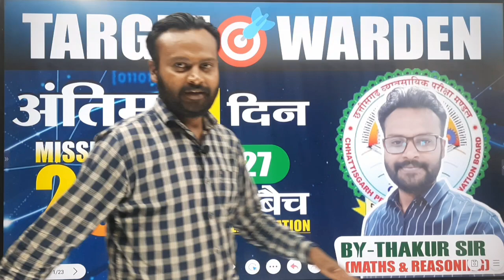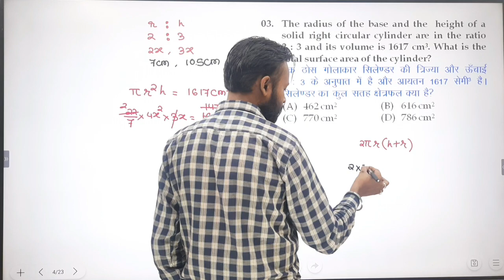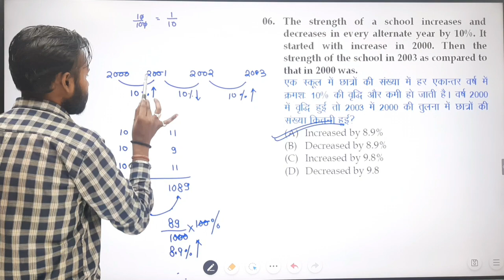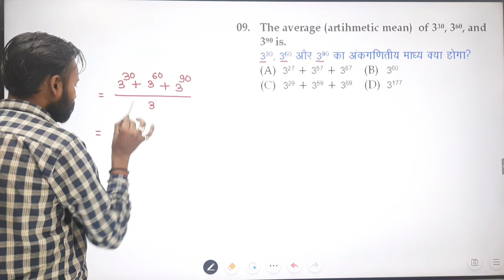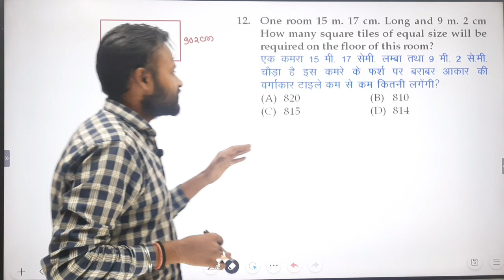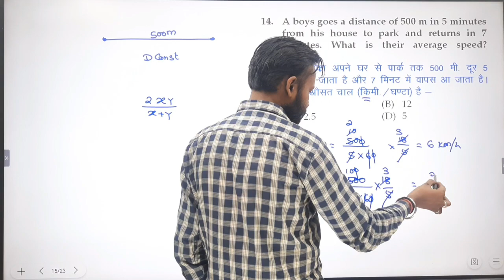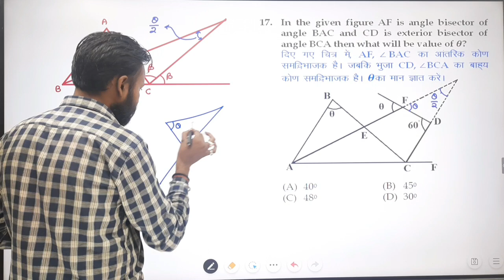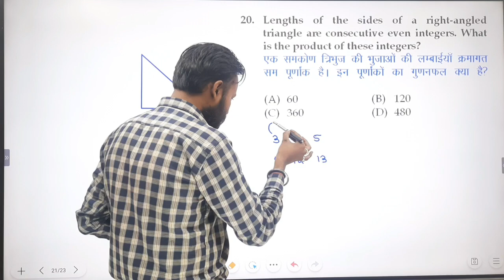HOSTEL WARDEN|MCQ MATHS SOLUTION|MCQ-27|IMP Questions|छात्रावास अधीक्षक|BY-THAKUR SIR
36 Mall Road Mangla Chowk Bilaspur

More Link :-.

cg hostel warden maths syllabus
cg hostel warden maths class 2024
cg hostel warden maths class free
cg hostel warden maths solutions
 cg hostel warden maths questions
 cg hostel warden 2024 maths solution
 cg hostel warden 2016 maths solutions
 cg hostel warden online classes maths
 cg chhatrawas adhikshak maths syllabus
 cg chhatrawas adhikshak maths class 2024
 cg chhatrawas adhikshak class free
 cg chhatrawas adhikshak maths solutions
cg chhatrawas adhikshak maths questions
cg chhatrawas adhikshak 2024 maths solution
 cg chhatrawas adhikshak 2016 maths solutions
 cg chhatrawas adhikshak online classes maths
Maths class Hostel warden maths 2024 chhatrawas adhikshak maths question 2024 cg vyapam maths 2024 shiksha ias institue maths mcq for hostel warden new maths mcq video new mcq 2024  maths mcq new
hostel warden maths mcq
Cg Hostel Warden Maths Question and Solution
maths mcq for hostel warden
Maths class Hostel warden maths
chhatrawas adhikshak maths question
cg vyapam maths
छात्रावास अधीक्षक गणित (हल सहित) प्रश्न पत्र 2014
GVYAPAM Hostel Superintendent Solved Paper 2014
छात्रावास अधीक्षक गणित solved paper 2016
hostel superintendent question maths questions 2016